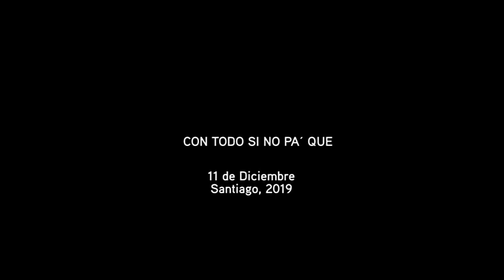CON TODO SINO PA QUE? MUJERES DE CHILE PLATA TA TA TÁ MON LAFERTE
LAS VALIENTES Y HERMOSAS MUJERES DE CHILE
SOLOCHILENOS40ALVERNESTO
CONCEPCION CHILE